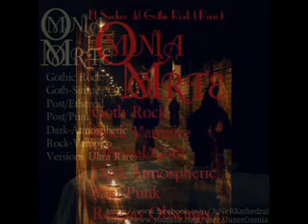Omnia Morte II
Gothic Rock , Post/Punk , Rock Industrial , Dark ...